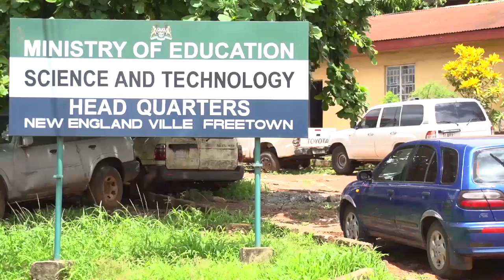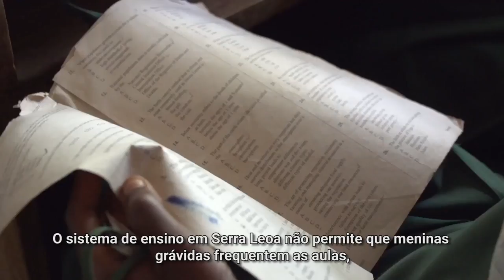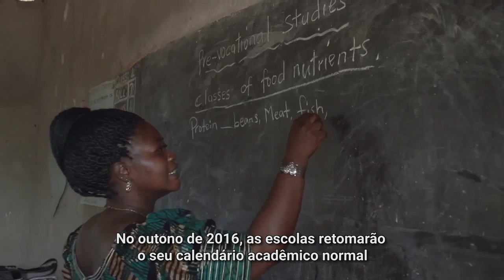Serra Leoa: volta às aulas pós-ebola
Entre 2014 e 2015, Serra Leoa foi duramente atingida por um surto de ebola que deixou as escolas do país fechadas por oito meses. O governo, trabalhando com doadores e parceiros – como o Banco Mundial e o UNICEF –, iniciou intervenções para minimizar essas perdas, como a transmissão de aulas pelo rádio nacional.